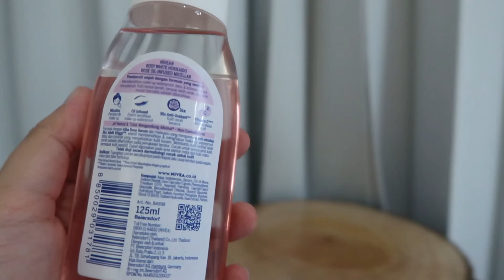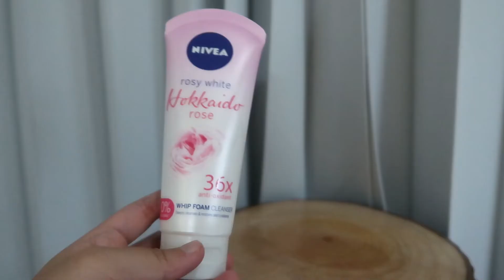REVIEW NIVEA HOKKAIDO ROSE SERIES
Temen temen bisa beli produk produk di bawah ini di shopee nya

kode voucher soco : SBN04791A

Semoga kalian senang dengan video ini